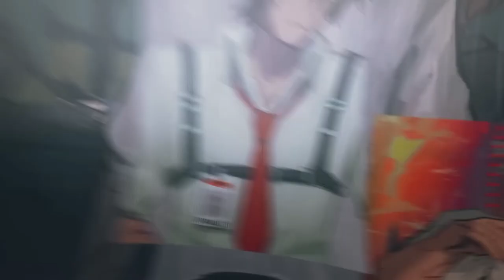Should You Give Limbus Company a Try?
Should You Play Limbus Company? Or is it just your usual cashgrab gacha game?

Link to the video by LastMinuteEssay

limbus company
Project moon
lobotomy corporation
library of ruina
should you play